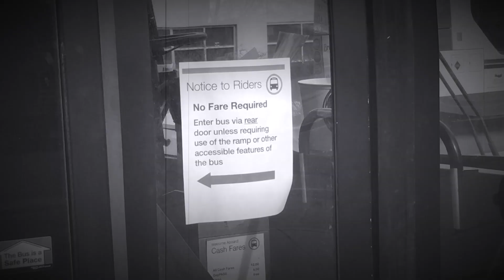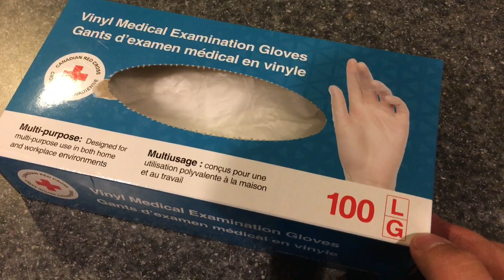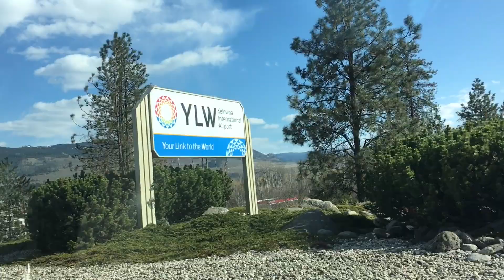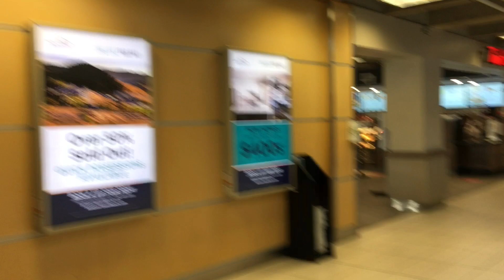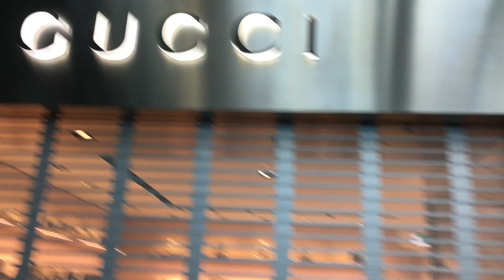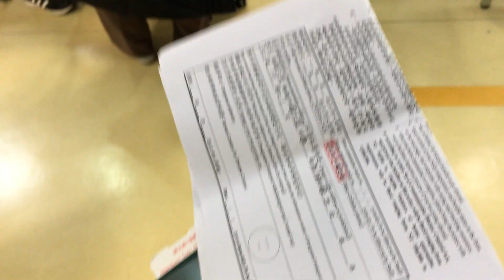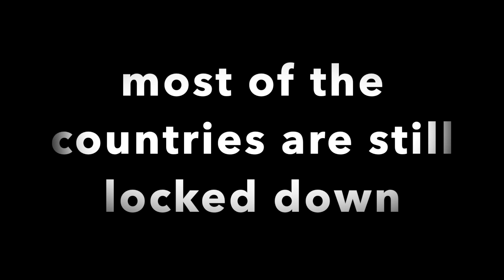My trip from Canada to Taiwan during COVID-19 pandemic , Jay's Canadian Journal: EP3 Homecoming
Have you ever seen the empty Vancouver International Airport? what will happen flying from Canada to Taiwan during the COVID-19 pandemic? watch my video!!

Thanks for all the people who helped me during the trip!

Keep fighting! Stay home! Be safe!